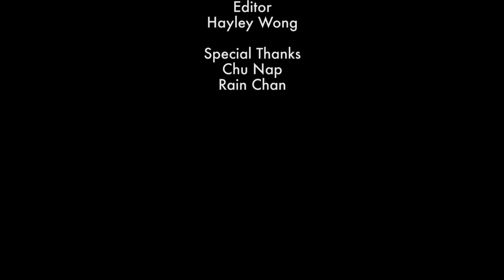Processing - A Queer Short Film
A tale of two women processing: one is a capitalist, the other wears her heart on her sleeve. A decision to leave forces them to confront +2 years of unresolved sexual tension...lmao

Starring Bessie Cheng, Sofia Rodriguez

Directed by Heyishi Zhang
Written by Bessie Cheng, Carolyn Wu, Heyishi Zhang

Produced by Heyishi Zhang

Cinematography - Hayley Wong
Editing - Hayley Wong, Heyishi Zhang

Special Thanks:
Chu Nap
Rain Chan